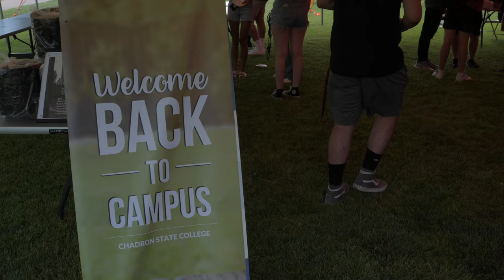Chadron State College: Welcome to Fall 2023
Editor: Riley Aiono
Videography: Riley Aiono, Daniel Binkard
Photography: Daniel Binkard